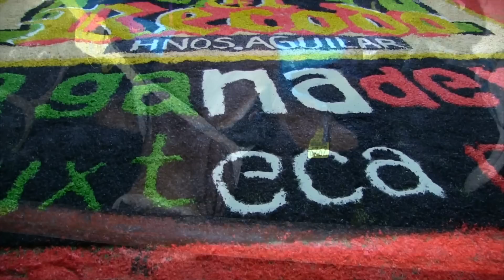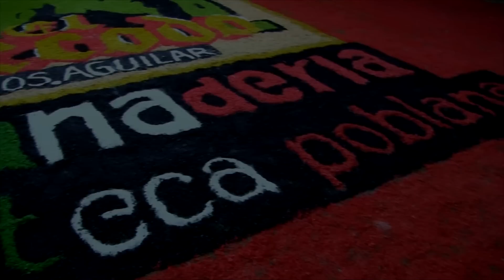NADIE QUERIA MONTAR ESTE TORO Y MIRA LO QUE HIZO ESTE JINETE /// RANCHO EL RECODO EN TEOPANTLAN 2023